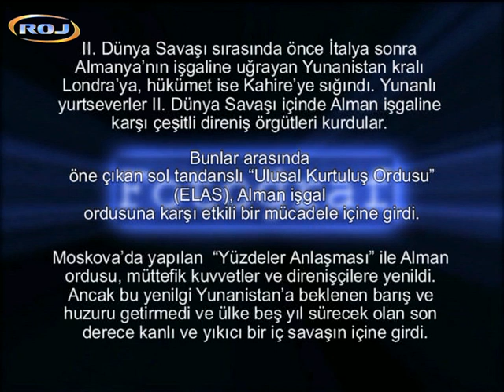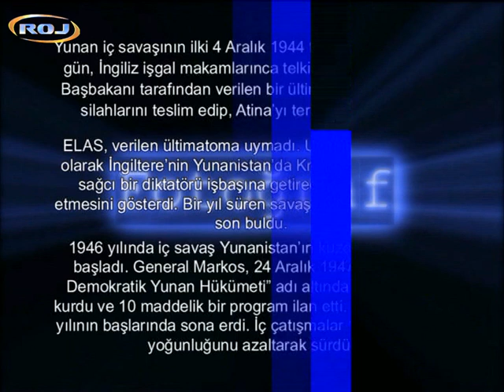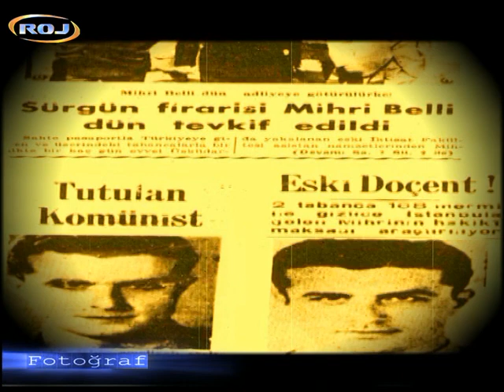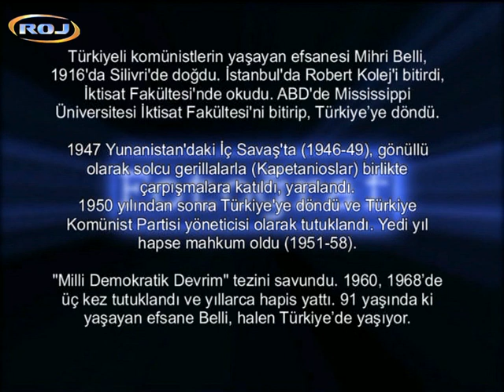Mihri Belli Yunanistan yıllarını anlatıyor (2006)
Mihri Belli, 2006 yılında ROJ TV için yaptığım Fotoğraf programına konuk oldu. Uzun bir söyleyişi yaptık. Yunanistan bölümü buradan izleye bilirsiniz.
Belli, 1946'da yurt dışına çıktı. Yunan İç Savaşı'na gerilla olarak katıldı. Demokratik Ordu saflarında tabur komutanlığına kadar yükseldi. Burada "Kapetan Kemal" olarak anılıyordu. Çatışmalarda iki kez yaralandı. Bulgaristan ve Sovyetler Birliği'nde tedavi gördü.
1950'de Türkiye'ye pasaportsuz girmekten ve tabanca bulundurmaktan tutuklandı ve kısa süre hapis yattı. Serbest bırakıldıktan sonra ertesi yıl, ünlü 1951 TKP tevkifatında tekrar tutuklandı. Yargılandı ve 7 yıl hapis ve iki yıl dört ay mecburî ikamet cezasına mahkûm edildi.